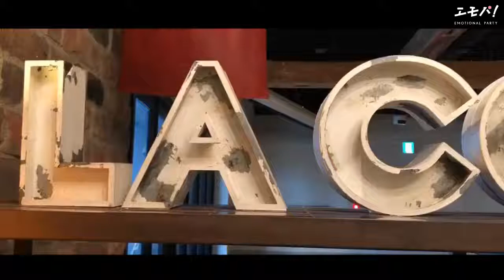渋谷エリア～LA COCORICO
『エモパ！』
エモパ！(Emotional Party)は、少人数・低価格なウエディングのパーティーに特化したサイトです。

 2次会・1.5次会のプロデュース実績3万組以上。
ゆとりをもった会場づくりに最適な規模の提携会場が首都圏に500店舗！

『エモパ！の動画内覧』

ウエディングは新時代へ！！
これからのパーティーは少人数、低価格。
リーズナブルに、かつクオリティーの高いパーティーが叶う♪

人気の会場を動画で内覧、まずは動画会場探し。

気になる会場を、エモパ！相談カウンターに